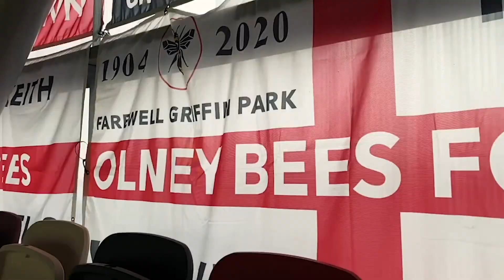BACK IN ACTION | Wycombe Wanderers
The final international break of 2020 is done and dusted and we're straight back into Sky Bet Championship action with a trip to Adams Park tomorrow!

You can watch our latest game against @officialwwfc live on iFollow, while also raising money for Jamie Powell's medical treatment